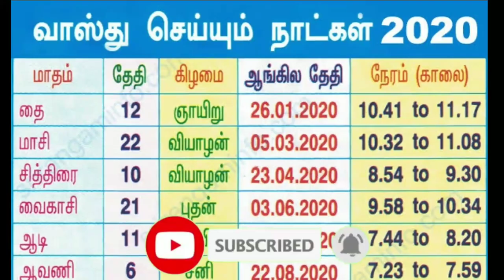13.7.20 இன்றைய ராசிபலன்/ 13.7.20 Indraya Rasipalan/ 13.7.20 today Horoscope/ 13.7.20 Astrology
Dear viewers

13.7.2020 இன்றைய ராசிபலன் 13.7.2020 Inraiya Rasi palan Nalla neram enna Natchathiram Enna Oovoru rasikkum Enna palan enpathai patri parpom #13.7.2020இன்றையராசிபலன் #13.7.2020IndryaRasipalan

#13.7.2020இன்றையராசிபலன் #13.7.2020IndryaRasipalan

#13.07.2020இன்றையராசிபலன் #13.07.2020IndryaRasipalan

13.7.20 இன்றைய ராசிபலன்/ 13.7.20 Indraya Rasipalan/ 13.7.20 today Horoscope/ 13.7.20 Astrology #13.07.20